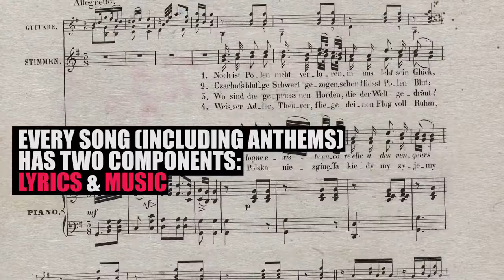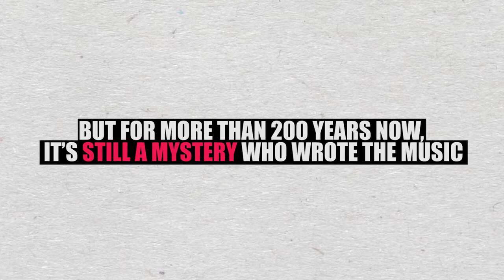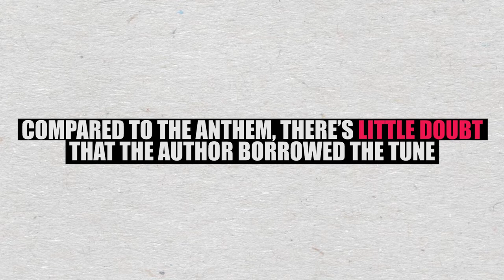Breaking Down the Polish National Anthem – Video Explainer 🎶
Learn about the fierce 1927 competition to become the Polish national anthem

Culture.pl's video explainers are an easy and entertaining way to get to know Poland.